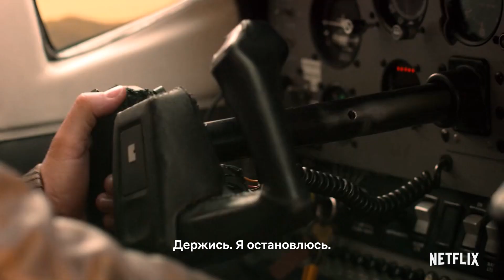РОЖДЕСТВЕНСКИЕ КАНИКУЛЫ В САВАННЕ Русский Трейлер #1 (2019) Роб Лоу, Кристин Дэвис Netflix Movie HD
HOLIDAY IN THE WILD ⁄ РОЖДЕСТВЕНСКИЕ КАНИКУЛЫ В САВАННЕ Официальный Трейлер #1 (2019)

СИНОПСИС ׃
Когда ее муж внезапно заканчивает свой брак, пустая сестра Кейт начинает свой второй медовый месяц в Африке в поисках цели и потенциального романа.

Фильм Режиссера: Эрни Барбараш
➤ Актёры : Роб Лоу, Кристин Дэвис, John Owen Lowe, Стевель Марк, Колин Мосс, Танди Пурен, Линита Кроффорд
➤ Дата Релиза : 1 ноября 2019 года (США).